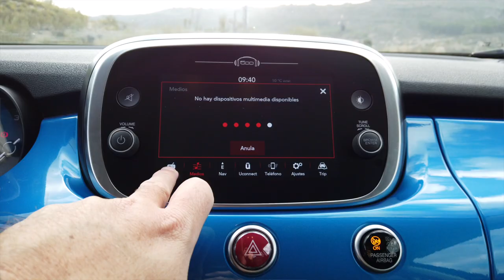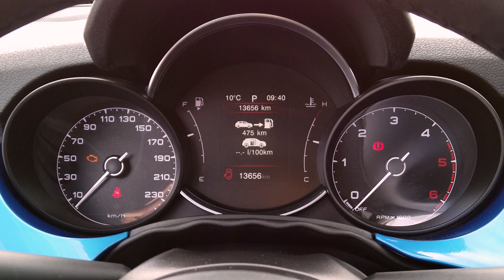FIAT 500X 2021 / Al volante del FIAT 500X 2021 / 500x Cross / SuperMotor.Online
Cuando observamos a nuestro alrededor es muy poco probable que encuentres un coche que tenga un ADN tan mítico como los Fiat 500, bueno puedes tener otro modelo de la marca británica el MINI (ver última prueba) pero el 500 ofrece una gama muy variada e incluso ahora con una versión eléctrica (3 puertas prueba aquí y cabrio prueba aquí). Aunque lo que traemos hoy al garaje es la versión “SUV” de esta gama 500 es el 500 X con la versión Cross que realza sus detalles algo más camperos.

Índice de capítulos:
0:00 Introducción - Bienvenida
1:30 Análisis exterior
5:30 Análisis interior
15:26 Análisis dinámico
23:26 Veredicto final

⚠️ NORMAS GENERALES ⚠️

1️⃣ Comenta siempre basándote en el respeto, no trates a los demás como no quisieras que te traten a ti.

2️⃣ Toma en cuenta nuestra visión práctica y sencilla en nuestras pruebas, te invitamos a ver nuestro trailer y entenderás un poco más.

3️⃣ Si tienes dudas sobre otro coche o modelo, primero busca en nuestro canal si ya lo hemos probado, ejemplo : Al volante de (marca-modelo del coche)….  Y debe salir nuestros videos.